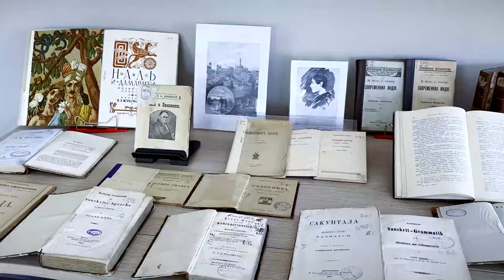В Тверском государственном университете прошел День молодежи БРИКС